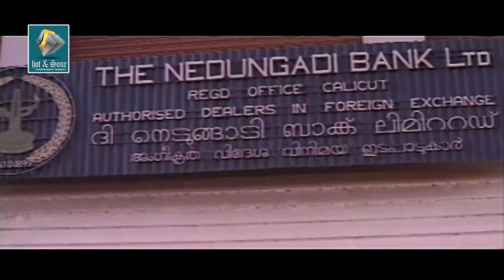കൂട്ടുകാർ കൂടിയാൽ കുടുംബം മുടിക്കും എന്നൊരു ചൊല്ലുണ്ട് | Ikkareyanentte Manasam Comedy Scenes